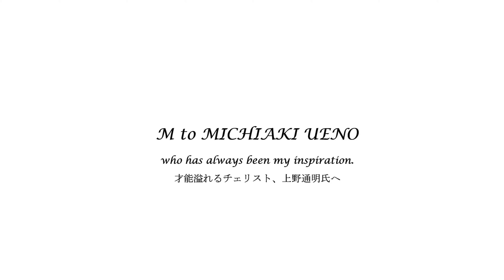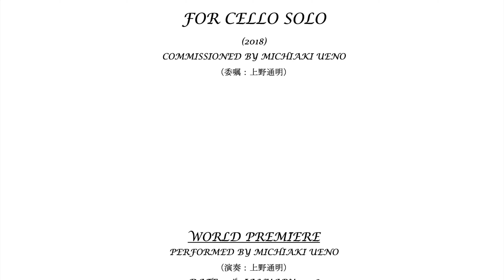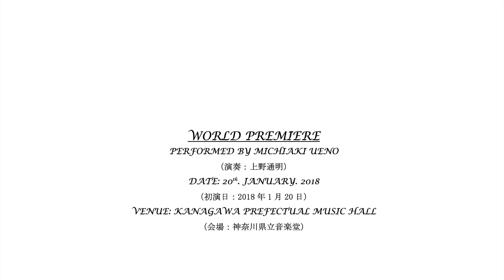M.Mori: Vocalise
Violoncello: Michiaki Ueno
M.Mori: VOCALISE FOR CELLO SOLO (2018)